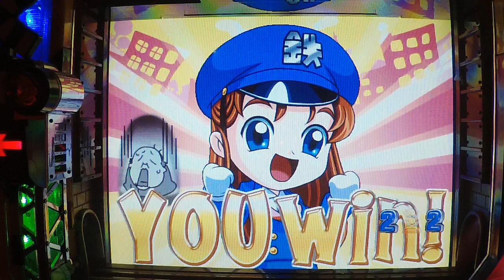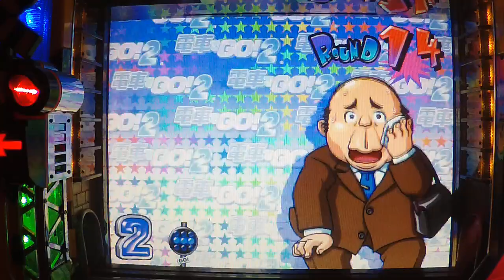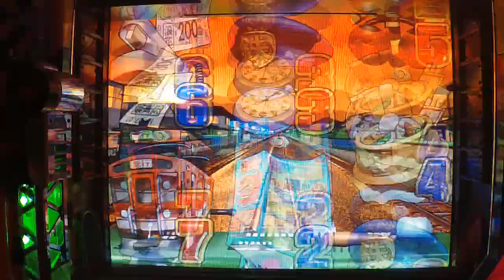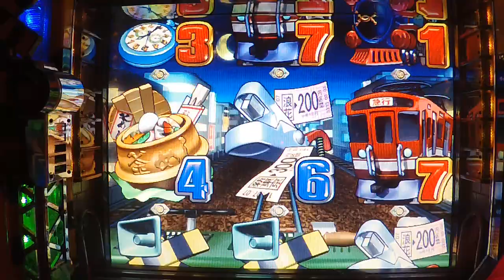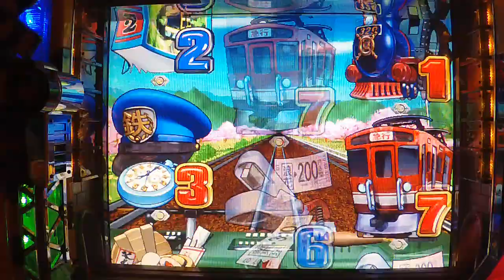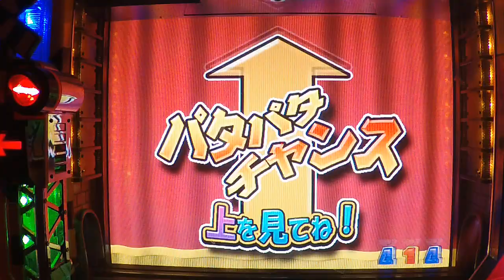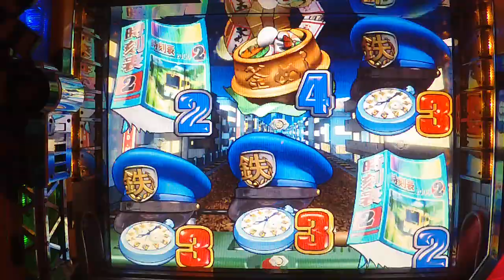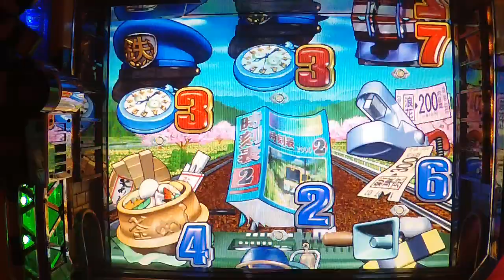#3【CRフィーバー電車でGO!2】2020.9.11